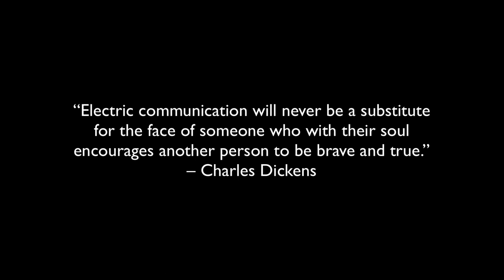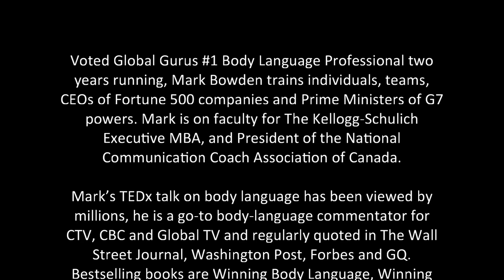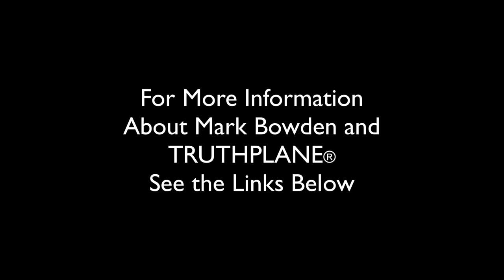Presenting Yourself Professionally in Virtual Meetings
In this episode of The Dive Locker Podcast we learn how to professionally present ourselves in virtual meetings and in virtual classrooms with Mark Bowden.

Bio:  Voted Global Gurus #1 Body Language Professional two years running, Mark Bowden trains individuals, teams, CEOs of Fortune 500 companies and Prime Ministers of G7 powers. Mark is on faculty for The Kellogg-Schulich Executive MBA, and President of the National Communication Coach Association of Canada.

Mark’s TEDx talk on body language has been viewed by millions, he is a go-to body-language commentator for CTV, CBC and Global TV and regularly quoted in The Wall Street Journal, Washington Post, Forbes and GQ.
Bestselling books are Winning Body Language, Winning Body Language for Sales Professionals; Tame the Primitive Brain, and TRUTH & LIES: What People are Really Thinking.